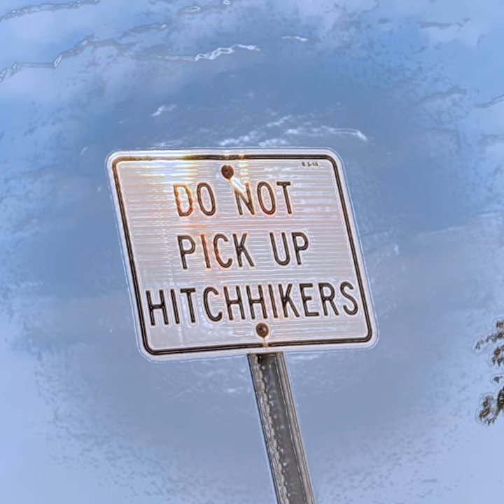Blood Filled Hourglass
Blood Filled Hourglass · The Hitchhiker Complex

Do Not Pick Up Hitchhikers